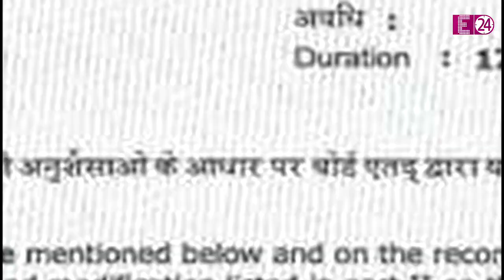Akshay Kumar की OMG 2 में लगेंगे 20 कट, मिलेगा CBFC का A सर्टिफिकेट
Akshay Kumar की OMG 2 में लगेंगे 20 कट,  मिलेगा सीबीएफसी का ए-सर्टिफिकेट